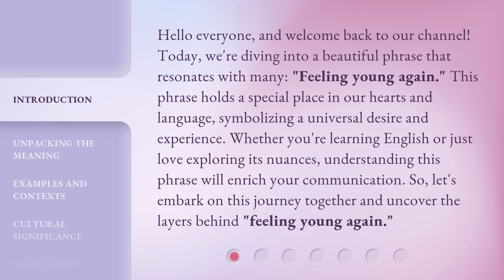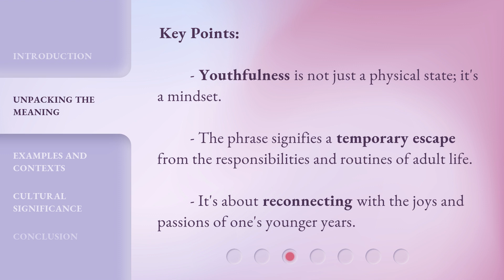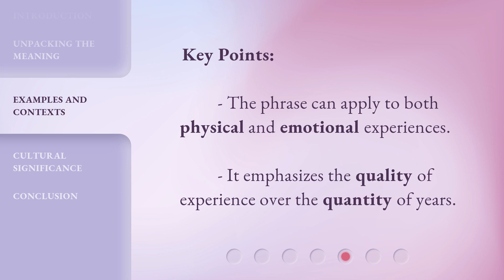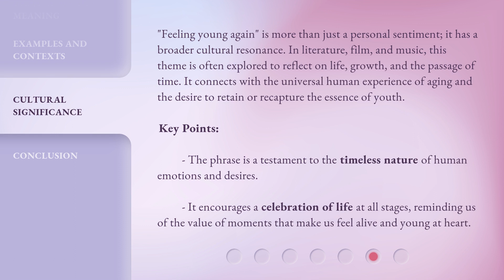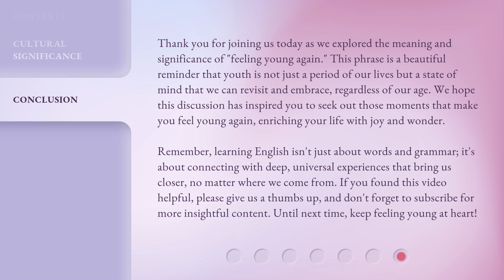Rediscovering Youth: The Joy of "Feeling Young Again"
Rediscovering Youth: The Joy of Feeling Young Again • Join us on a journey of rediscovery as we explore the exhilarating feeling of youthfulness and the joy it brings. Embrace the energy, vitality, and excitement of feeling young again!

00:00 • Introduction - Rediscovering Youth: The Joy of "Feeling Young Again"
00:41 • Unpacking the Meaning
01:30 • Examples and Contexts
02:36 • Cultural Significance